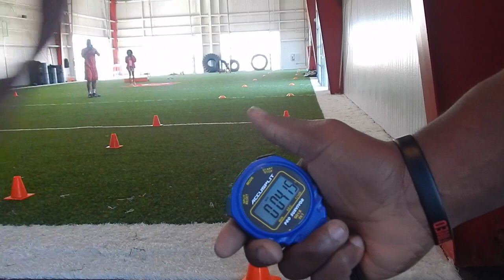Jakeem Grant Path To The Draft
Jakeem "The Dream" Grant path to the draft.  This video includes footage from workouts, and magnificent plays made by Jakeem this past season.

Thank you Ben Peck for audio and footage of interview.

Music
Futuristic - The Greatest
Russ - Always Knew

Made By Maret McElreath and Richard Jones